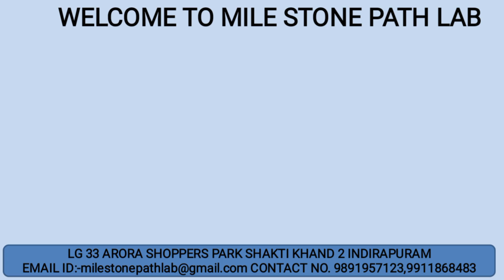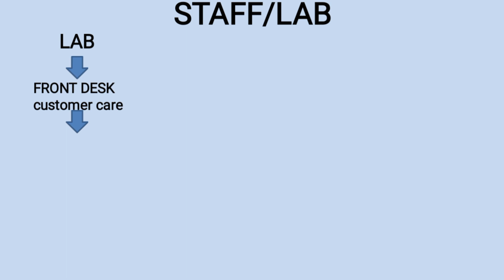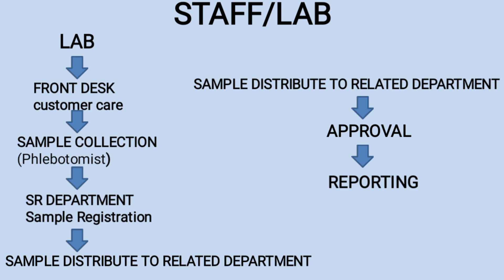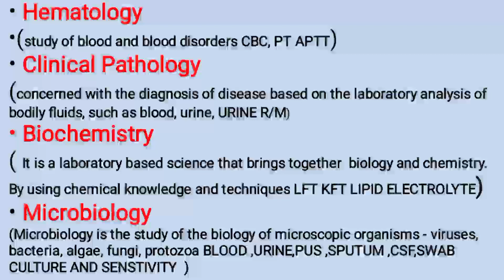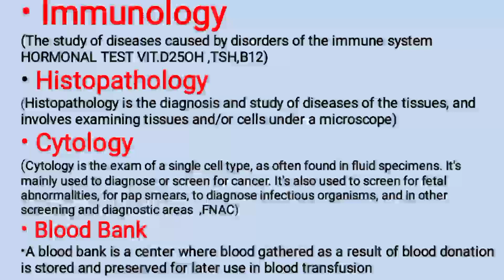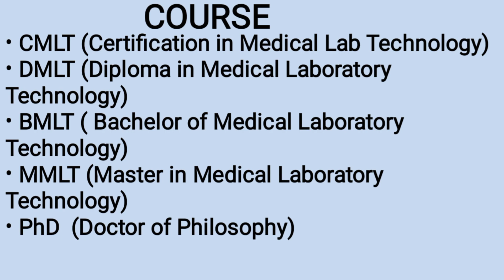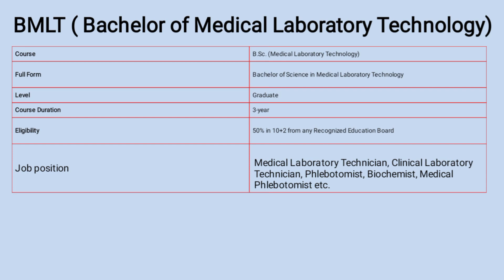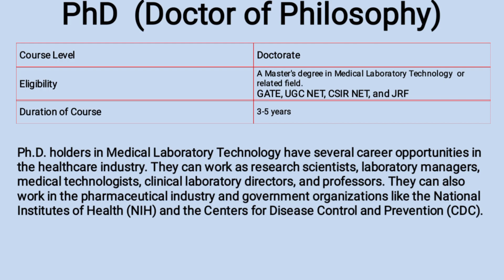MLT MEDICAL LAB TECHNOLOGY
ALL INFORMATION ABOUT MLT